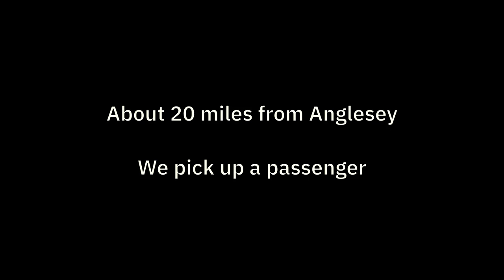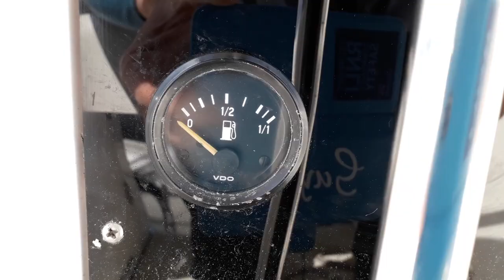Sailing Wales - Isle of Man - Menai - Liverpool - Ep. 192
We continue our delivery run to Liverpool only to find that the weather has picked up and is right on our nose, so we divert to Wales instead.
Coffee Jar ---

About us

Follow us

/it-is-not-a-relaxing-sail